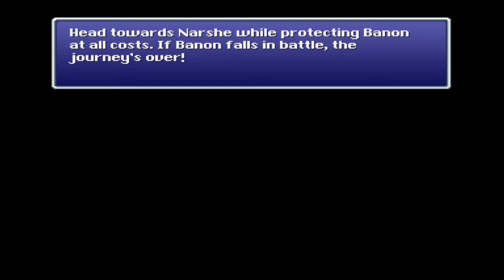Final Fantasy VI Pixel Remaster Playthrough Part 8 Down the Lete River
FF6 always finds neat ways to change up the areas